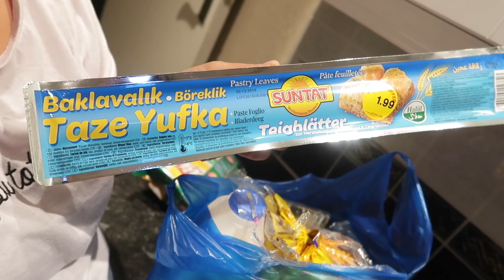NEDEN Çooook 💰PARA harcayalım?! AKŞAM YEMEĞI 🍟🍗dışarıda YEDIK! Çocuklar ÇOK KORKTULAR! 😨😱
NEDEN okdadar 💰PARA harcayalim?! AKSAM YEMEGI 🍟🍗disarida YEDIK! Çocuklar ÇOK KORKTULAR! 😨😱

ASLA PISMAN OLMAZSINIZ!

YENIDEN GECMISE OLAN VIDEOLAR

buraya kadar okuduysan bana bir kalp gonder :)